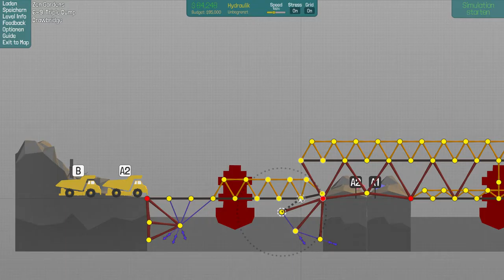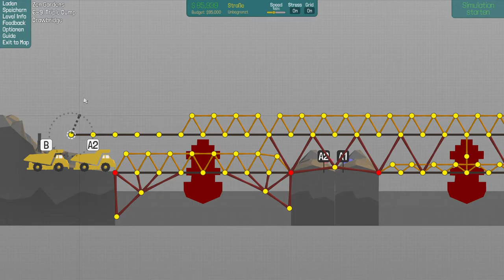Poly Bridge #36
Hi!
Fahre immer schön weiter! :D
LG Stefan

YouTube Kanäle=